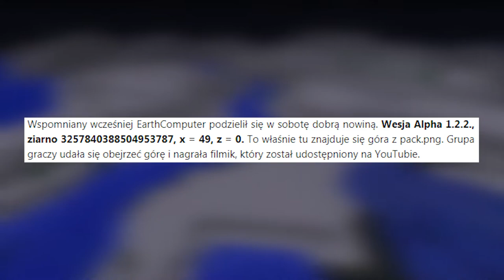TAJEMNICZA GÓRA W MINECRAFT ZNALEZIONA!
1. Każdemu zapewnia się wolność wyrażania swoich poglądów oraz pozyskiwania i rozpowszechniania informacji.